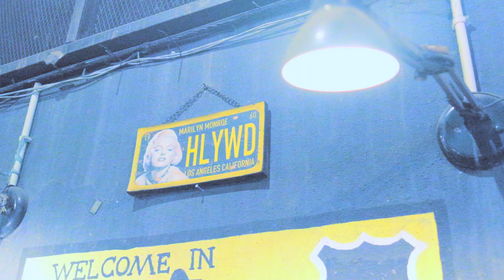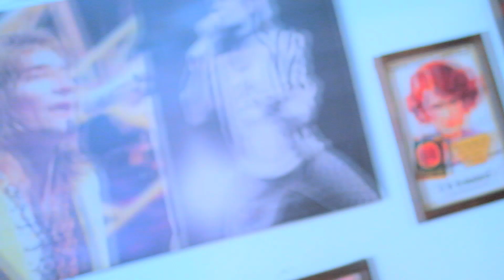Andika Naliputra - Melayang Lagi (Official Music Video)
Hope you’ll love me too..

Lagu ini menceritakan tentang seseorang yang menyukai seseorang, dan berharap bisa pacaran dan menjalani kisah cinta bersama sama.
Lagu ini juga adalah lagu single kelima dimana Andika Naliputra sang keyboardist / guitarist dari band Mikhaila (eks Peterpan dan The TITANS) mencoba mengeksplorasi dirinya sebagai seorang seniman menjadi seorang penyanyi, yang diciptakan bareng oleh Imot The Titans.
Besar harapannya, agar lagu ini seperti lagu "Kesepianku", "Selamat Tinggal Adinda", "Adam Dan Hawa", dan “Dengarkanlah”, dapat diterima dengan baik oleh para penikmat musik di tanah air maupun negara negara serumpun lainnya. Maju terus, musik Indonesia!

MELAYANG LAGI

Lihatlah ke arahku, yang menunggu disini
Harapkan kau jadi milikku..
Bebaskanlah anganmu, lepaskan belenggu
Hasratku hanya untukmu..

Aku ingin memelukmu, hingga nafasku membeku
Takkan lepas genggamanku
Mimpiku ada disini, denganmu tetap menanti
Menunggu melayang lagi

Aku akan melayang lagi..

Music video created by SV7 Studio